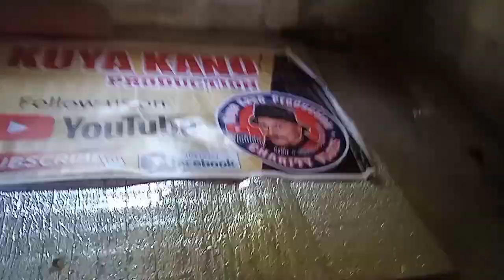KUYA KANO ♥️ pangasinan ❤️💯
house tour
halo-halo